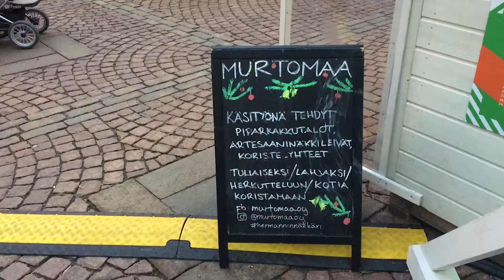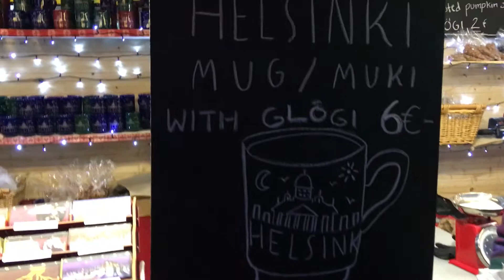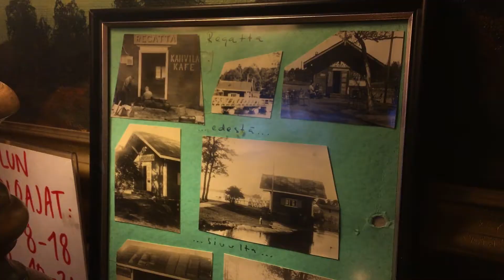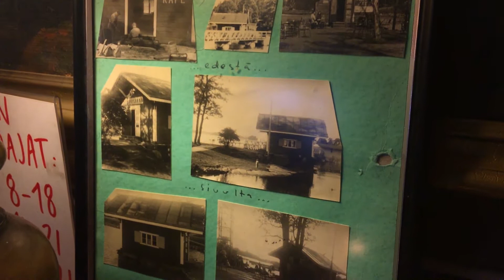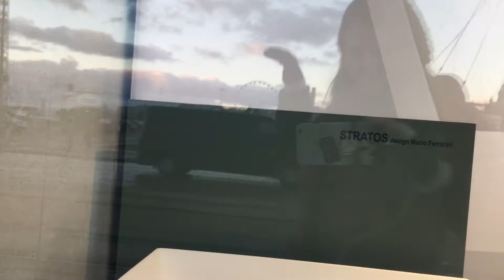HELSINKI, Finland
I visited Helsinki! Finland and it is such an incredible place. It was covered in Christmas markets and seagulls. It's eclectic and homey. I cannot wait to return!

Lapland is Finland’s northernmost region, a sparsely populated area bordering Sweden, Norway, Russia and the Baltic Sea.

I have embarked on a Fulbright-funded journey to ESTONIA! This was just a short trip to Finland for fun and so I could take the GRE. The views expressed on this youtube channel do not reflect the views of Fulbright.

Twitter.com/jillnf